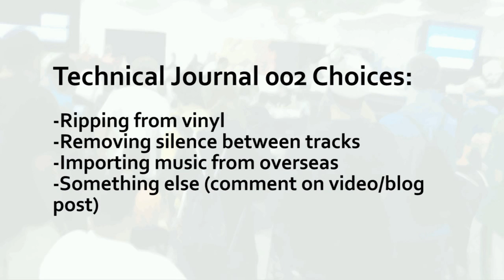New Poll + Pokemon Nationals 2011 Preview + VGC Photos